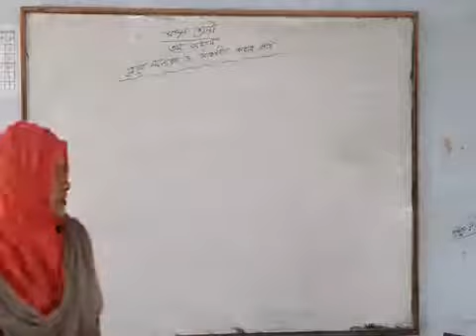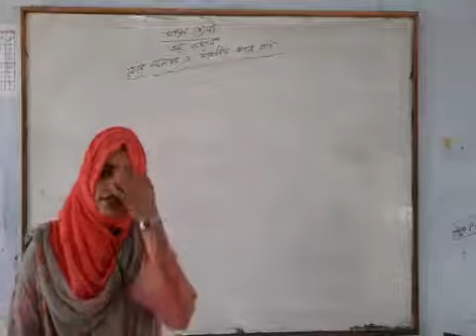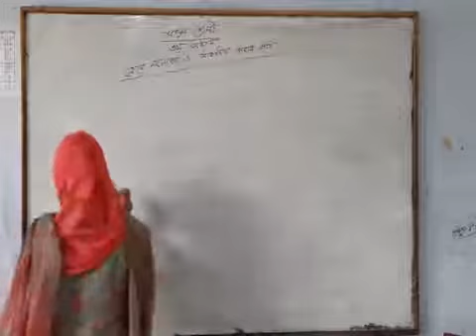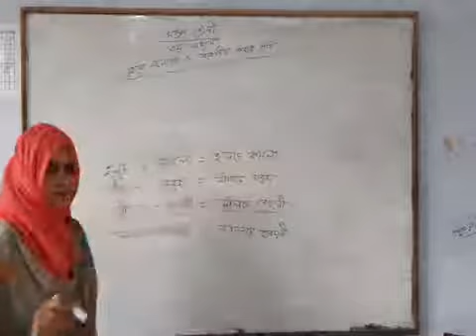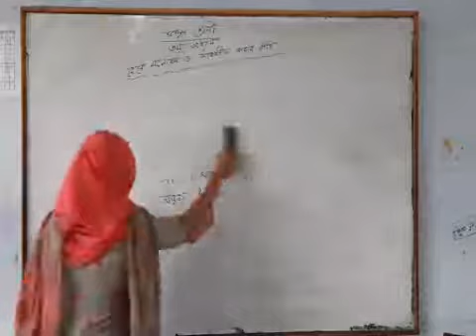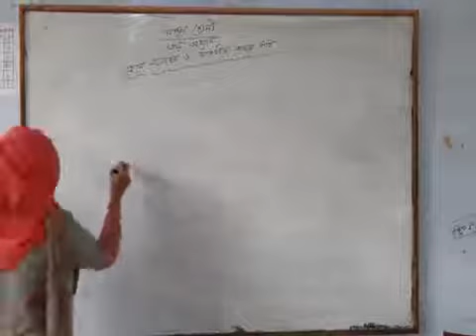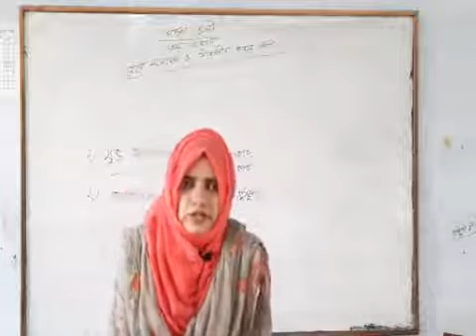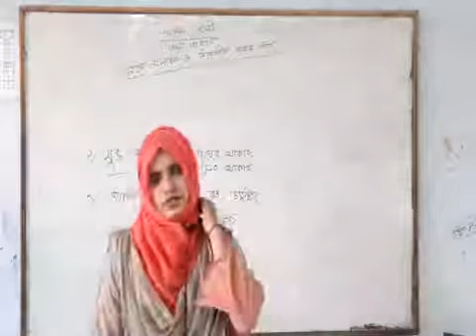তৃতীয় অধ্যায় গার্হস্থ্য বিজ্ঞান ( সপ্তম শ্রেণি)